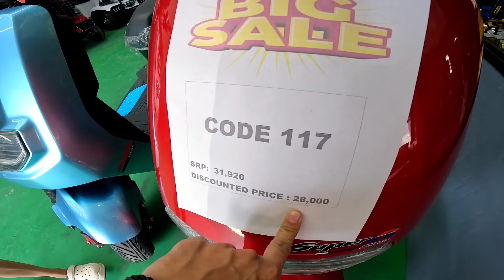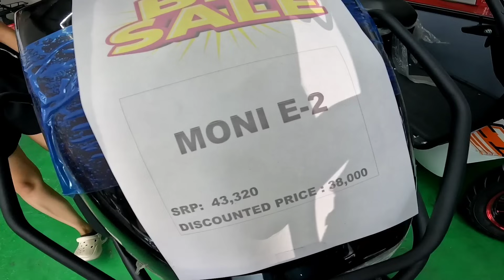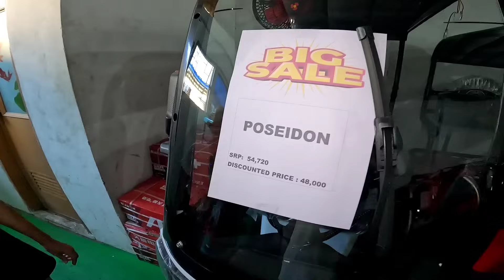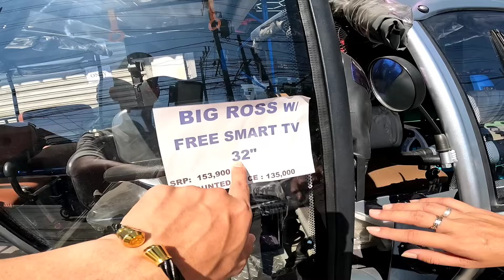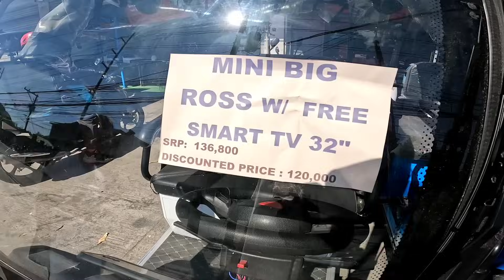DITO NANGGAGALING YUNG MGA MURANG E-BIKE SA METRO MANILA! MINI VAN E-BIKE MERON NA SILA BIG SALE PA!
DITO NANGGAGALING YUNG MGA MURANG E-BIKE SA METRO MANILA! MINI VAN E-BIKE MERON NA SILA 10,999 LANG HALAGA BIG SALE PA!

WAYMAKER CYCLE CENTER (GENTRI CAVITE)
ADDRESS: BRGY. SAN JUAN 2 GENERAL TRIAS, CAVITE (WAZE: WAYMAKER GENTRI)